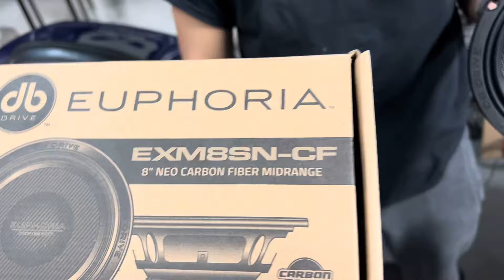NVS audio test some of the most popular Motorcycle 8 inch speakers to see which ones fit 8 inch lids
NVS audio test some of the most popular Motorcycle 8 inch speakers to see which ones fit 8 inch Harley Davidson after saddle bag lids.

Euphoria xpert
Beyma
Hertz
Cicada
Ground zero